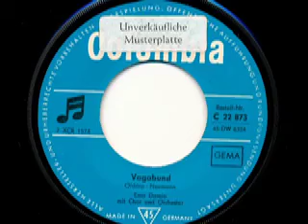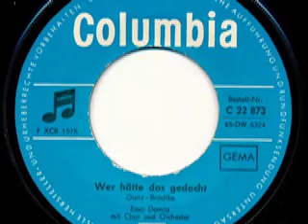Ema Damia - Wer hätte das gedacht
Erna Damia

Seite 1:
Vagabund (Oldörp - Neumann) 2:25

Seite 2:
Wer hätte das gedacht (Gietz - Bradke) 2:20

Released on Columbia Schallplatten C 22 873

1965